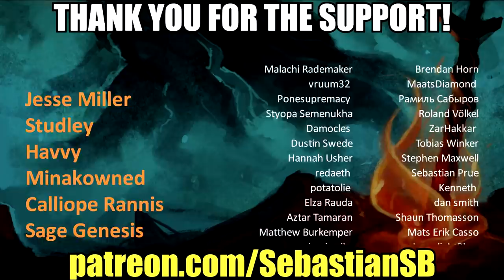Let's Play A Plague Tale: Innocence Part 1 - Chapter 1: The De Rune Legacy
STORY

1349. The plague ravages the Kingdom of France. Amicia and her younger brother Hugo are pursued by the Inquisition through villages devastated by the disease. On their way, they will have to join forces with other children, and evade swarms of rats using fire and light. Aided only by the link that binds their fates together, they will face untold horrors in their struggle to survive.As their adventure begins… the time of innocence ends.

AMICIA DE RUNE - At just 15 years old, Amicia is already a strong woman, independent and physical, trained by her father in the art of hunting.  She has had little contact with her brother while they were growing up, but soon their bond will keep them alive.

HUGE DE RUNE - The younger Hugo is a frail child of just five years, afflicted with an unknown disease that has kept him locked in his room for much of his lonely childhood.  He has little knowledge of the outside world, but prefers even its dangers to his previous confinement.

THE INQUISITION - As war and sickness engulf 14th century France, the Inquisition pursue the De Rune children for unknown reasons, out to capture their younger targets.  Lacking the strength to defeat fully-grown knights, Amicia and Hugo will require guile and stealth to escape.

THE RATS - Rats swarm in uninterrupted waves throughout the territory of France.  In the plague-ridden villages, countryside and battlefields, this uncontrollable and voracious mass advances relentlessly devouring everything in their path.  Only the light of the flame seems to slow down this swarming menace.

REVIEWS

“Cinematic delights every step of the way”

“A Plague Tale’s story is immediately compelling”
IGN

“Gripping, heartbreaking”
Telegraph